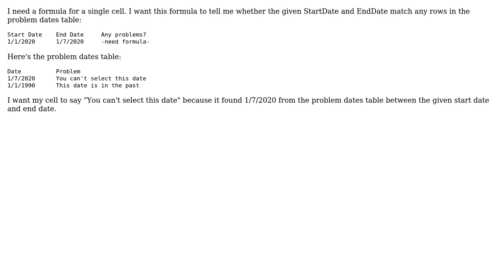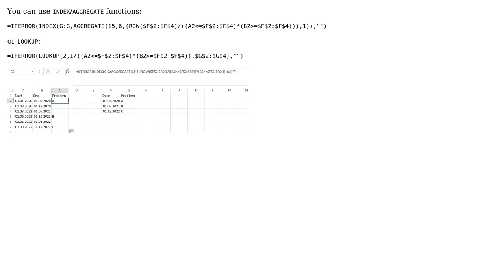Given StartDate and EndDate, return matching row in Dates table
With thanks & praise to God, and with thanks to the many people who have made this project possible! You are responsible for your own actions.